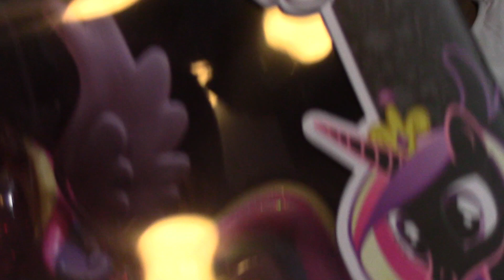Collective Shopping Haul - Hot Topic, Hawaii, Disney Store - XY Adventurez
Isabella wanted to share some of the fun stuff she got while she was in Hawaii on her Toy Hunt and a few things she got the day she got home. She got some awesome Power Rangers Blind Boxes, My Little Pony Funko Vinyls, Disney Vinylmations, Disney Figural Keyrings Series 2, Marvel Avengers Funko Mystery Minis and much more!!!

Of Course we love fan mail :)
XY Adventurez
A Little About Us:
XY Adventurez features the whole family (Isabella, Joey, Mommy and Daddy), but the  main focus is on Isabella, who is a toy collector and horse lover. Besides blind bags, blind boxes, and toy reviews, we do things as a family, including vlogs and food tasting. You’ll also see plenty of shopping hauls.  Isabella loves archery, My Little Pony, Pokemon, Sailor Moon, Tokidoki, Moshi Monster, Minecraft, Ever After High, Monster High, Shopkins, Legos, Marvel, DC Comics, Big Hero 6, Littlest Pet Shop, Hello Kitty, Play Doh and anything Disney.  We’re funny and happy, and we enjoy sharing our moments and memories with you!

Some of her YouTube Inspiration started from RadioJH Audrey, MommyandGracieShow, DC Toys Collector, Dollastic, Dreamflight6000 and Stampylonghead. So a big thank you to all you guys for giving us the courage to start our own channel!!!

Toy Translations
This is how you say Toys in other languages: Toys, JUGUETES, SPIELZEUG, 玩具, खिलौने, JOUETS, ИГРУШКИ, 장난감, ĠUGARELLI, LEKER and GIOCATTOLI.
*Also Isabella has been saving all her doubles that she has been getting from her blind boxes and blind bags to do a Instagram Contest.